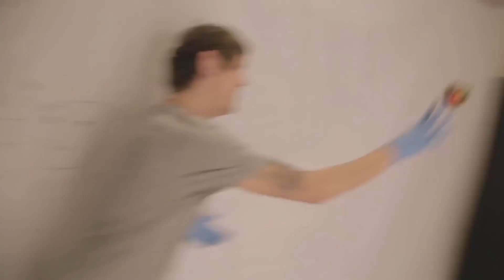ПРОБЛЕМА - ИГРОВАЯ ИГРА